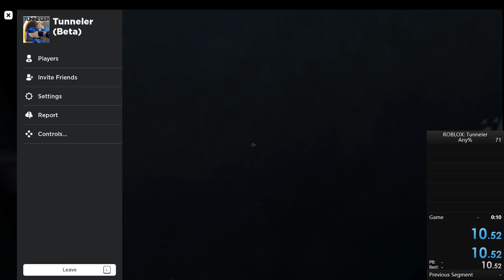Roblox | Tunneler Speed-run - 7:46.95 (Old WorldRecord)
This is me doing a WorldRecord Speed-run of the Roblox game named "Tunneler" .
This was done during my Twitch stream, and then uploaded here on youtube so everyone can see!